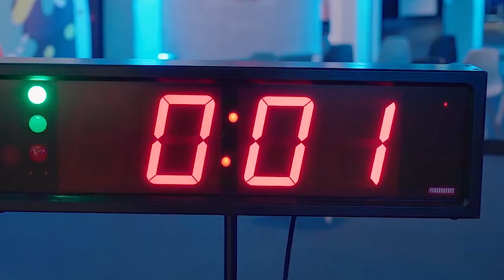Cefla North America showcases a wide range of automation at the IWF Atlanta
Marco Belluz, National Sales Director speaks about their participation at IWF Atlanta, Batch Oven Powered By SunSpot, Prima P EVO Reciprocating Spray Machine, live demos, after sales support and lot more in an exclusive interview with Apratim Ghoshal, editor-in-chief, Wood & Panel.